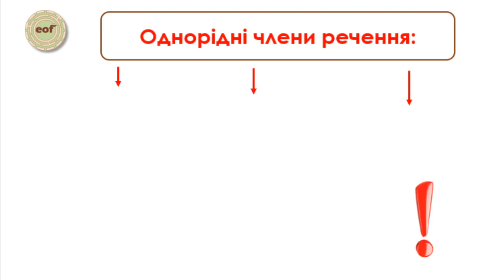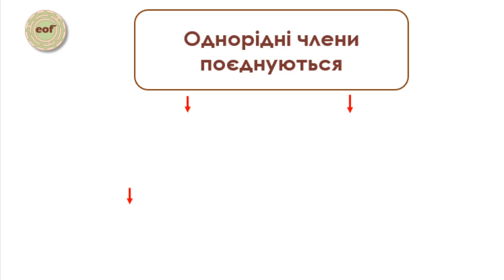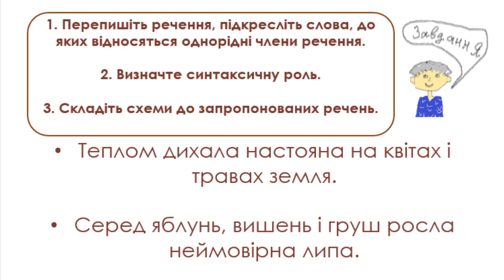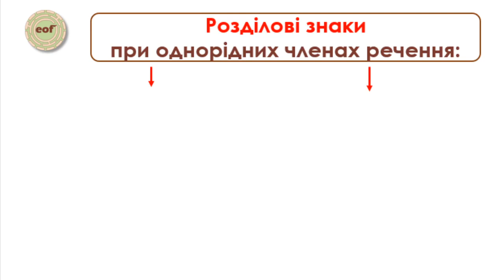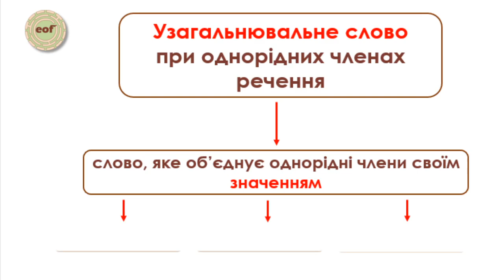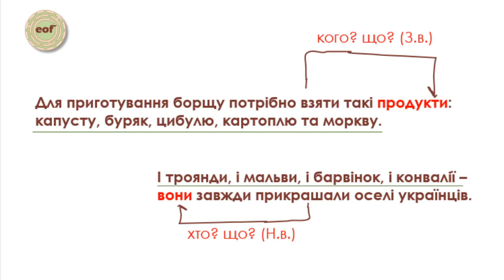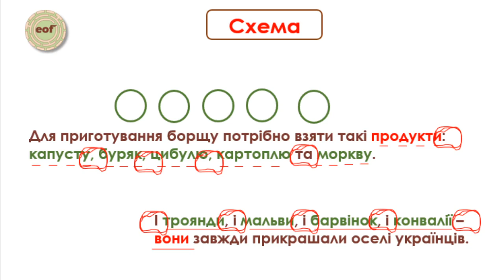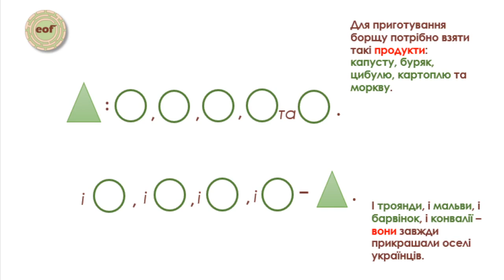Речення з однорідними членами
У цьому відеоуроці знайомимось із однорідними членами речення; з'ясовуємо, які розділові знаки ставляться між узагальнювальним словом та однорідними членами речення; дізнаємось, яку синтаксичну роль вони виконують. Також пропонуються завдання для закріплення матеріалу.